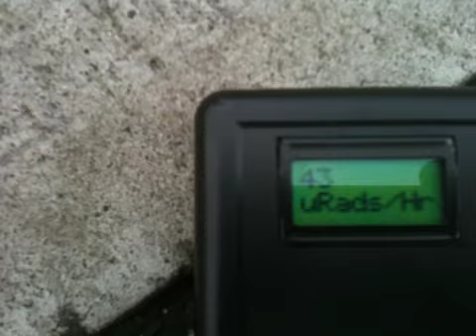Radiation on Tokyo Streets dropping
This reading was taken near Ebisu Garden Place, Tokyo.
The reading is currently 43uRads/Hour on June 19th. It was 71uRads/Hour on April 24th. That is a 40% reduction in 56 days.